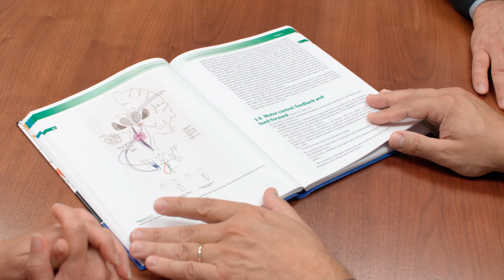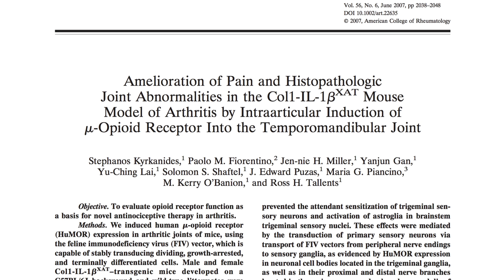People Behind Our Research: Stephanos Kyrkanides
Stephanos Kyrkanides, Dean of the University of Kentucky College of Dentistry, talks about his research career and why he came to UK.